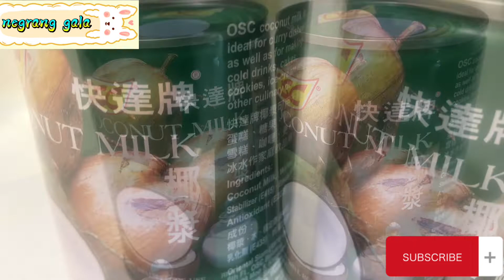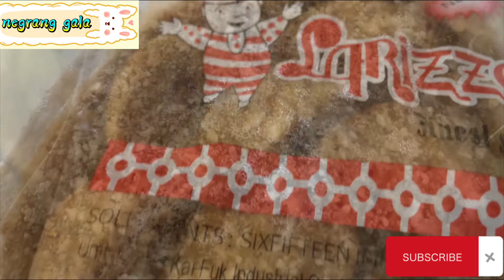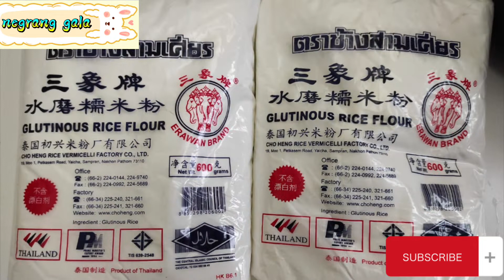how to cook binalay or dila dila in tagalog of itawit, ibanag and ilokano group by negrang gala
usually we cook it every easter holiday
traditional sticky rice